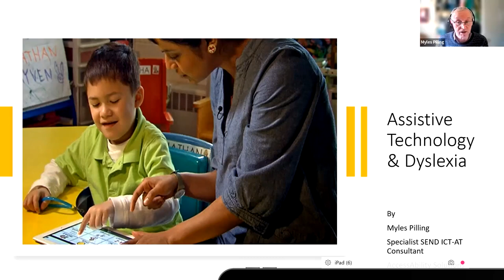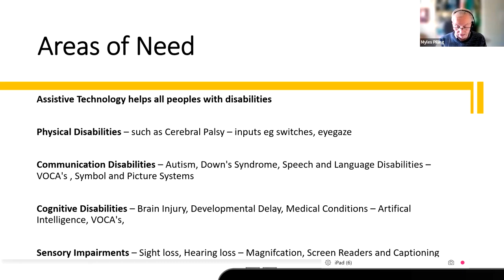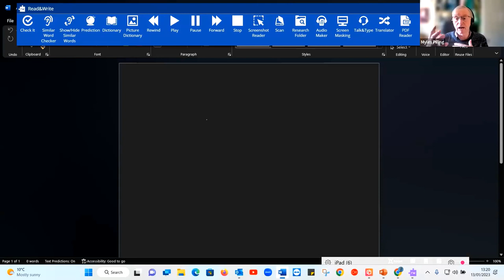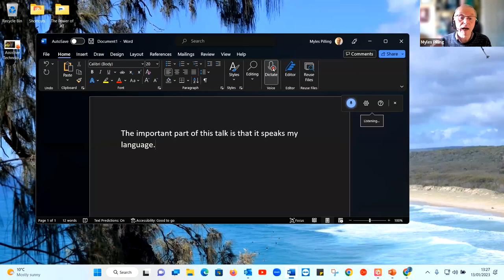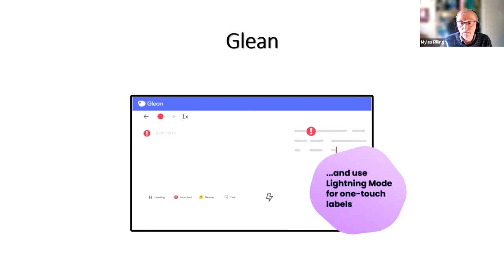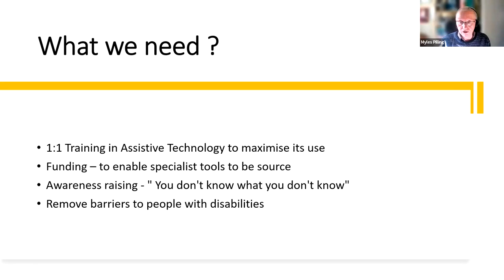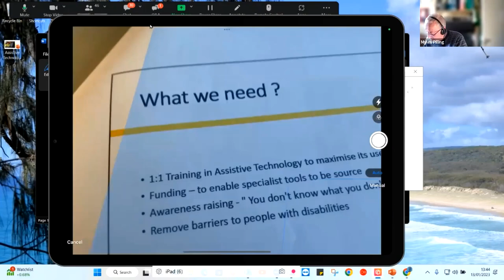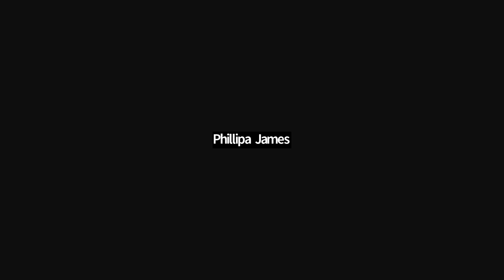Assistive Technology and Dyslexia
We focused on some of the key areas of assistive technology and how they can help people of all ages with dyslexia.

Facilitator: Myles Pilling